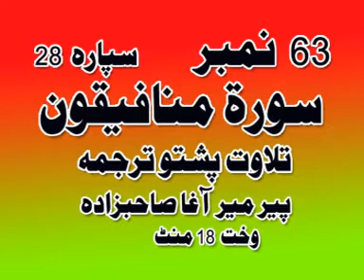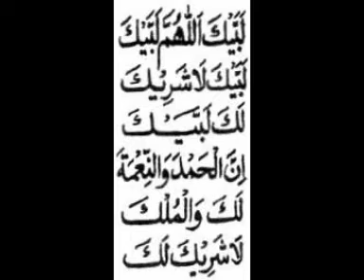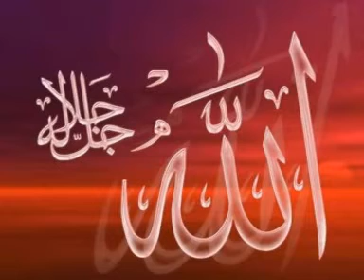63 SOORT MUNAFEQUN PASHTO TRJMA THA HOLE QURAN